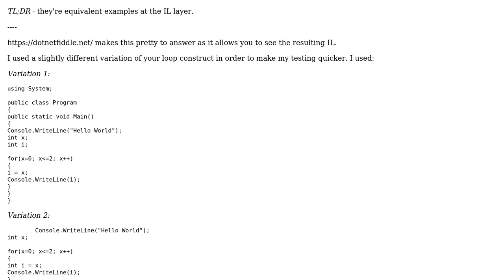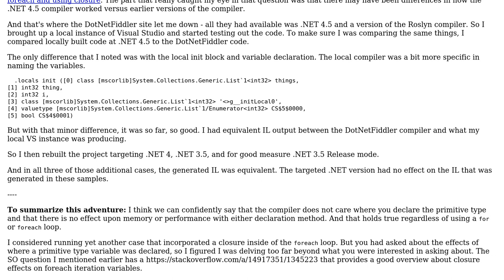Software Engineering: Foreach loop and variable initialization (2 Solutions!!)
Software Engineering: Foreach loop and variable initialization

With thanks & praise to God, and with thanks to the many people who have made this project possible! | Content (except music & images) licensed under CC BY-SA | Music | Images & others | With thanks to user Robert Harvey user leylandski user Alternatex and the Stack Exchange Network Trademarks are property of their respective owners. You are responsible for your own actions.